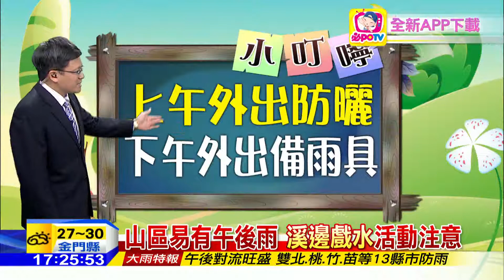20160623中天新聞 【氣象】高壓勢力影響 全台最熱台北３７.３度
週休上午外出防曬，下午活動備雨具，明天高壓減弱，西部午後陣雨增多，山區易有午後雨。溪邊戲水活動注意。